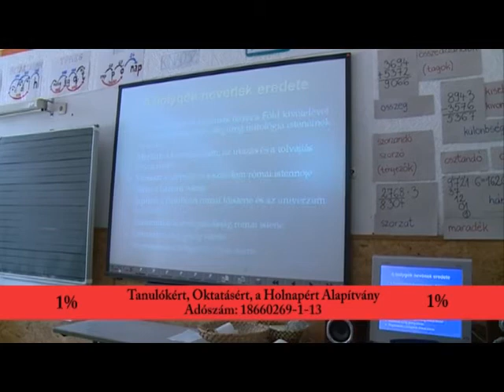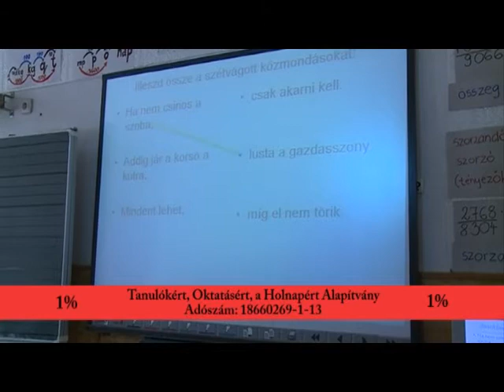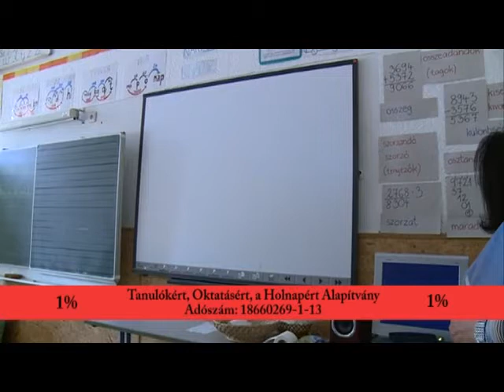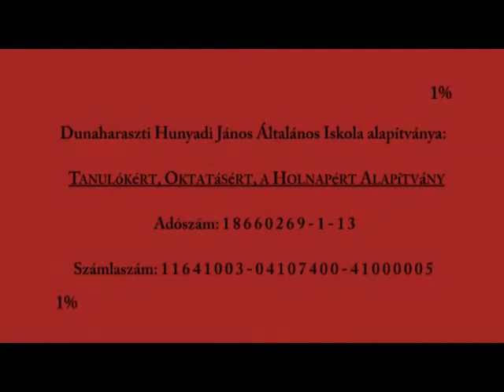Hunyadi 1 % (2016. 15. hét)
Adója 1%-át a Hunyadi János Általános Iskolának is felajánlhatja - Karlné Purczeld Erika, az iskola igazgatója arról mesél, hogy az elmúlt években miket tudtak az adók 1 százalékából megvalósítani